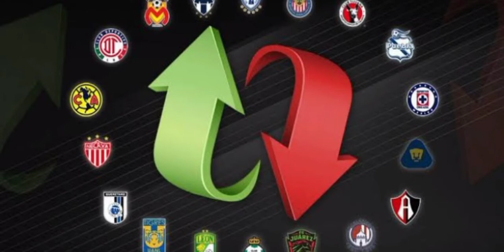¡¡ Fichajes de santos laguna / altas , bajas y rumores para el próximo torneo 2021 !!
Hola saludos

Hoy te presento las altas ,bajas y rumores de los guerreros de santos laguna para el próximo torneo

POR FAVOR

DE NOTIFICACIONES